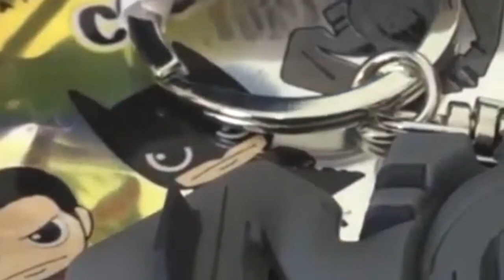SURPRISE TOYS GIANT BALLOON POP CHALLENGE Batman vs ...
SURPRISE TOYS CHALLENGE - YouTube
Surprise Toys Giant Balloon Pop Challenge Batman Vs Superman ...
Thomas and Friends GIANT BALL PITS Egg Surprise Toys Hot ...
GIANT BALLOON POP SURPRISE TOYS CHALLENGE Disney Cars ...
Giant Inflatable Water Slide Shark Ball Pits with Balloons Pop ...
EASTER EGGS Surprise Toys Challenge Disney Cars Toys Paw ...
Batman Toys & Games - Toys"R"Us
Toy Sale | ToysRUs Australia
Tom and Jerry, 63 Episode - The Flying Cat (1952) - Video ...